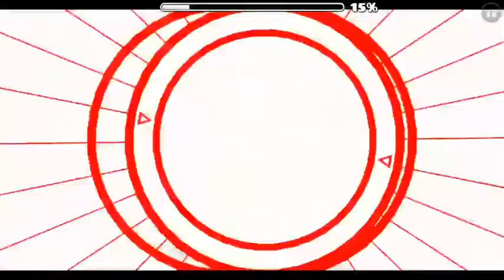[Geometry Dash] Altergame XVII (Demon)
Created by Serponge